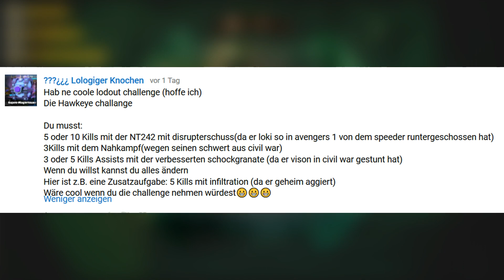Hawkeye Challenge! - Battlefront Challenge #32 - Star Wars Battlefront 2 Loadout Challenge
Bei den Loadout Challenge könnt ihr mitbestimmen! Ihr bestimmt mein Loadout und stellt mir Aufgaben und Challenges die ich erfüllen muss! Hier seht ihr ein kleines Informationsvideo dazu, falls ihr Fragen habt:

► Amazon (unterstütze mich in dem du über diesen Link irgendetwas kaufst)

- - - - - - - - - - - - - - - Weitere Informationen: 🎮 - - - - - - - - - - - - - - -
► Infos zum Spiel:
Name: Star Wars: Battlefront II
Entwickler: Dice (Digital Illusions CE)
Publisher: EA (Electronic Arts)
Release: 17.November 2017

► Uploadplan:
Mo/Mi/Fr: Star Wars Battlefront II
Di/Do/Sa: Singleplayer LP
So: Battlefront Retro

► Hardware/Meine Ausrüstung:
Grafikkarte: MSI NVIDIA GeForce GTX 1070 Gaming X 8G
CPU: Ryzen 7 1700X 8x 3.40GHz
Maus: Logitech G402
Monitor: BenQ GL2450HM 24 Zoll LED Monitor
Mikrofon: MCU-01-c